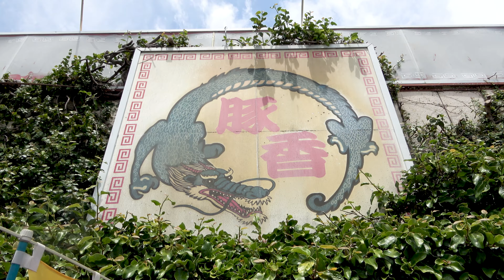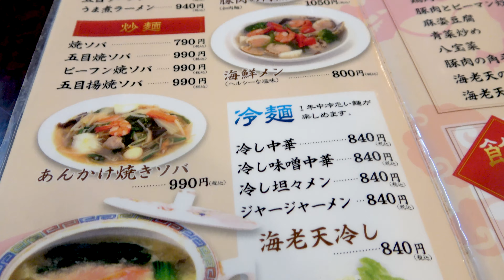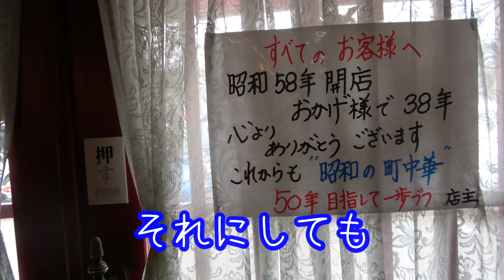【豚香】静岡で一杯3,150円のラーメン「万里の長城を仰ぐ麵」を食べました。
静岡の老舗町中華で一杯3,150円の超豪華ラーメン「万里の長城を仰ぐ麵」を食べてみました。いつもは「海鮮メン」を食べていますが、今回はお店紹介の動画撮影なので「万里の長城を仰ぐ麵」を食べました。今回はお店紹介というより「万里の長城を仰ぐ麵」紹介になってしまったかもです。フカヒレ、ツバメの巣、カニ肉が入っていてとにかく豪華で美味しかったです。ラーメン専門店ではなく町中華なので、美味しい料理が他にも沢山あります。夜は中華居酒屋として利用価値大です。

〒420-0801 静岡市葵区東千代田2-1-10